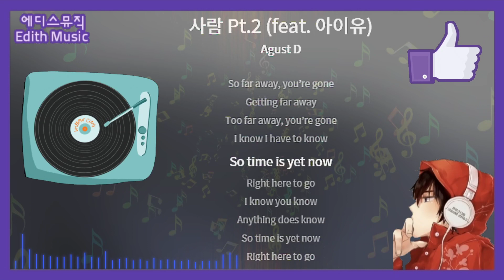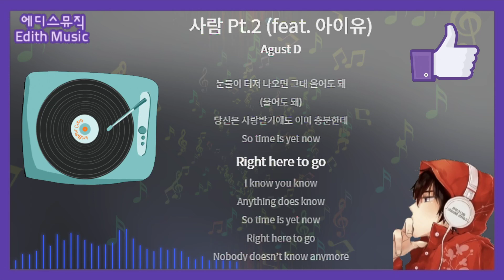Agust D - 사람 Pt.2 (feat. 아이유) ----- (R&BSoul)